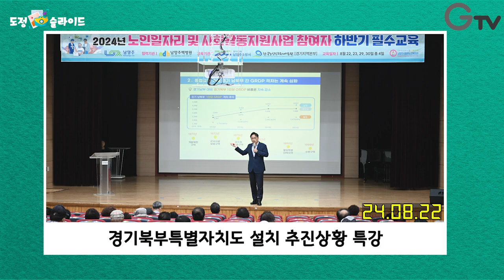[도정 슬라이드] 8월 넷째 주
도정이슈를 슬라이드 형식으로 알려주는 도정 슬라이드!
8월 넷째 주 도정 소식!
1. 경기도 청년 '마인드 포레스트 사업' 참가자 소통 정담회
2. 을지연습 일일상황보고
3. 2027 세계청년대회 지원 협의체 간담회
4. 2024년 을지연습 실제훈련
5. 을지연습 국가중요시설 통합방호훈련
6. 2024년 제 33회 파리올림픽 경기도 선수단 환영식
7. '김대중 탄생100주년' 기념 포럼
8. 제2기 경기 동북부 의료체계 개선 TF위원회 1차 회의
9. 2024년 추경예산안 발표
10. 경기북부특별자치도 설치 추진상황 특강